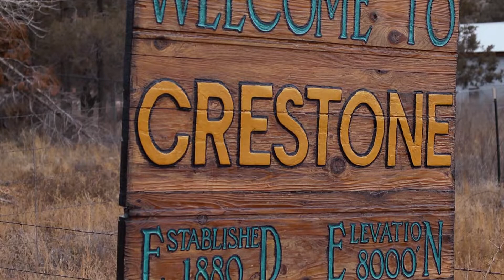Rural Charter Schools Thriving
Visit GREEN BUZZ AGENCY to find out how we can help you with your video production needs.